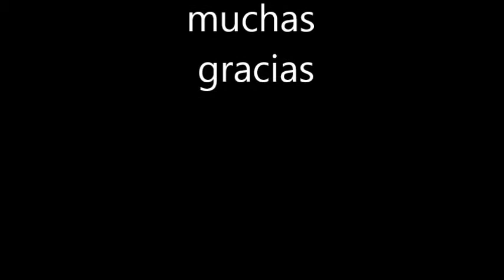gta terror mod ultimate part 10